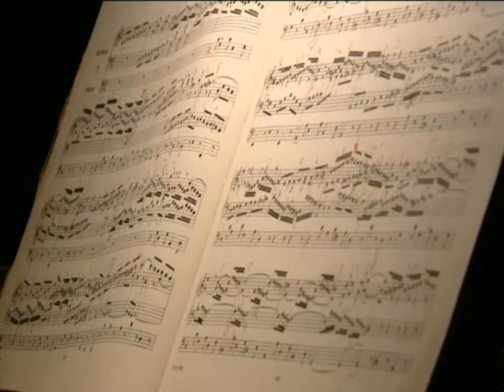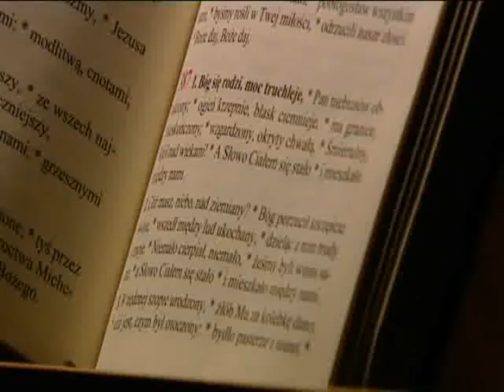PARUZJA "Koncert Kolęd" 25.12.2011 - krótko w TVP Opole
Trochę o koncercie i kolędowaniu w TVP OPOLE